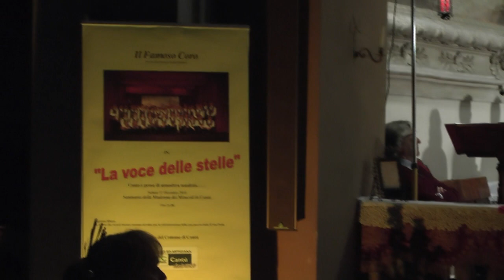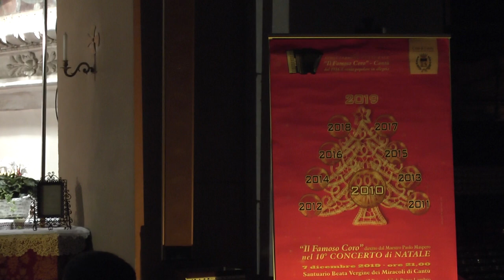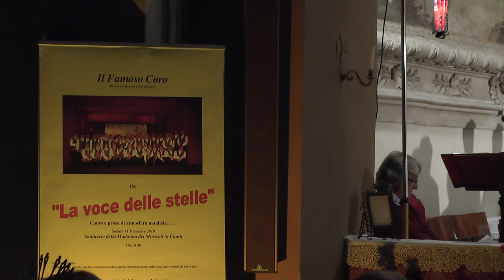10° Concerto di Natale 07 12 2019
10° Concerto di Natale presentato da “IL FAMOSO CORO” di Cantù
In collaborazione col gruppo “I BRIANZOLI” di Ponte Lambro.
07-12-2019